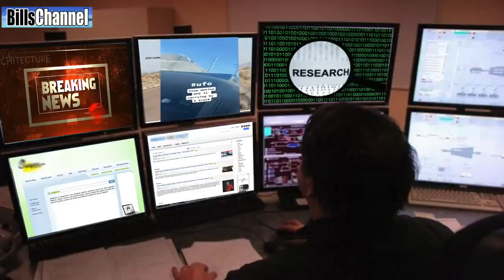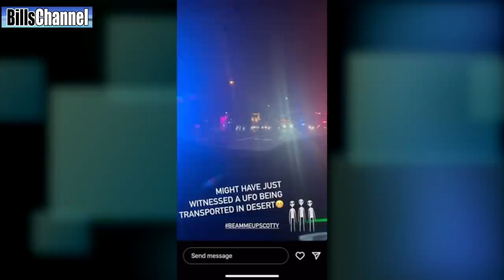UFO ON TRUCK AREA 51 - real or fake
5 KIDS GO MISSING AT CHUCK E CHEESE FREDDY

ABOUT THIS SHOW

EYEWITNESS REPORT: I was coming from LA and after passing Bakersfield, the freeway started to slow down and traffic started to pile up. Once I got close to the source of the traffic I decided to record what was going on. I was able to record what looked like UFO Saucer shaped object. However I did pass by it fairly quickly.  Once I passed it I kept questioning myself wtf did I just see lmfao. But I decided to brush it off thinking it might be replica for some UFO carnival or alien event.

After passing the UFO, about 5 miles out I decided to take an exist and use the bathroom. After the restroom break I got back onto the freeway the exact same time as the convoy with UFO was passing me while I was entering the freeway. I was not able to make a video of that specific moment. Once I was on the freeway I saw two vehicles blocking each lane going CA 5 NORTH, both cars seemed to have Federal License Plates. As well ahead of them was a convoy of two CHP trucks with their lights on and blocking both lanes. Ahead of the two CHP trucks was the big rig hauling the ALLEGED UFO and in front of it were two more CHP officers.

Though, I was able to make a video of the convoy as it was exiting the freeway. And when I looked at it under more light I was amazed to see something so similar to a UFO. Again I’m not clearly sure what I saw but with all the circumstances and what was occurring in that moment it seemed to be a UFO? Also when shooting the last part of the video the Federal Agent in the White pickup truck seemed to speed up and block my view of recording.